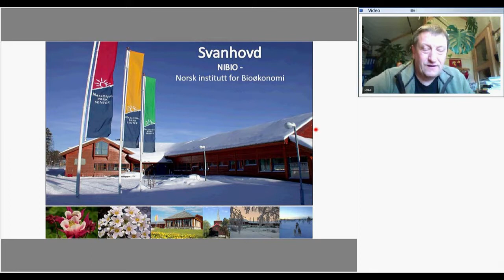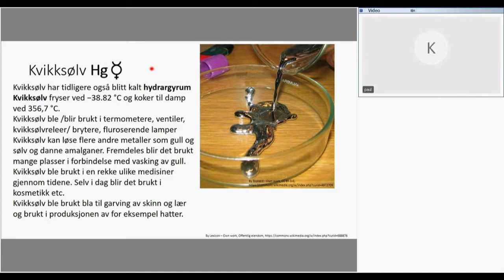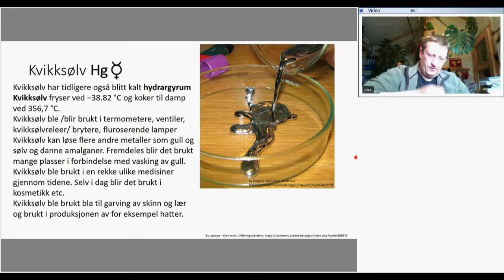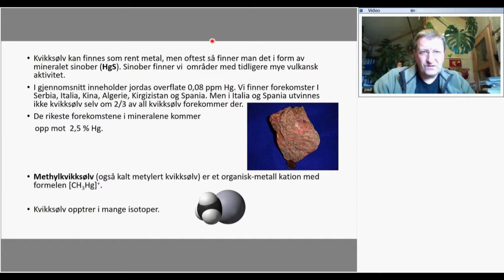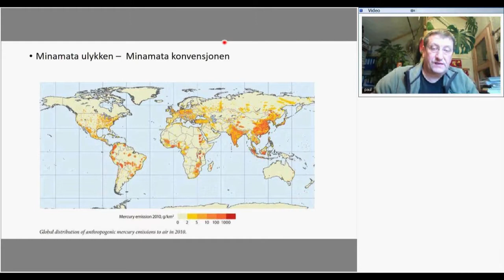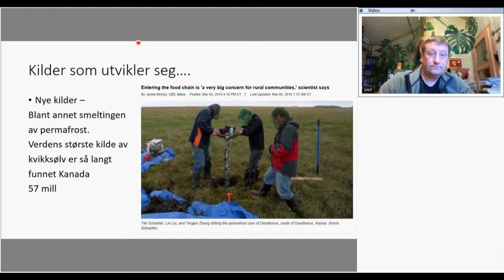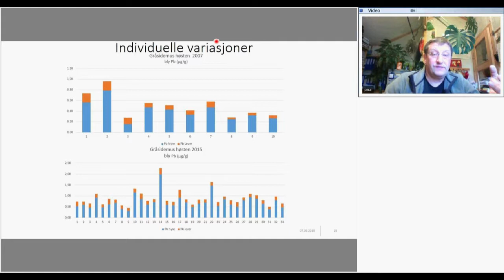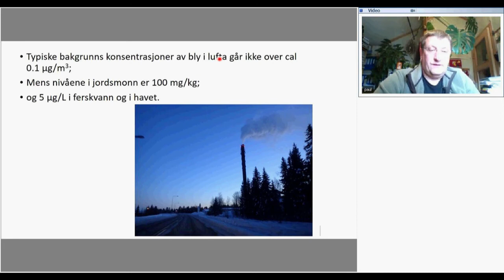Kvikksølv – og blyforurensningen i Arktis – hvor kommer den fra?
Kvikksølv og bly er to tungmetaller som forurenser planeten vår. Disse to elementene øker i nordområdene. Hvorfor gjør de det? Hvor kommer de fra, og hvor ender de opp? Meld dere på nettforedraget, så vil jeg fortelle dere hvor skadelige kvikksølv og bly er for miljøet, og hvorfor. Vi vil også diskutere om planter og dyr kan beskytte seg mot de skadelige effektene av forurensning fra tungmetaller.

Presenter: Paul Eric Aspholm